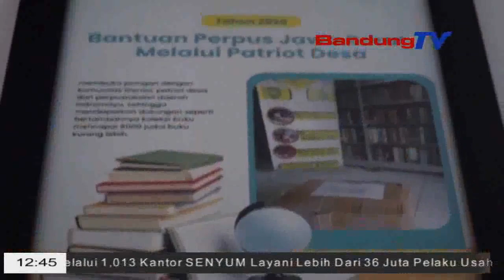PLN MASRAHKEUN BANTUAN KENDARAAN LISTRI KEUR PERPUSTAKAAN KELILING DI INDRAMAYU